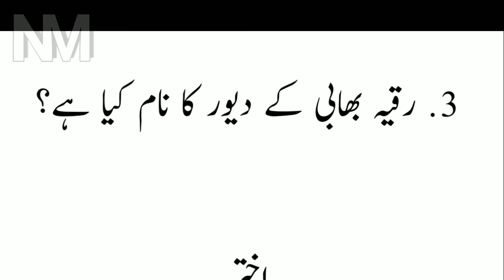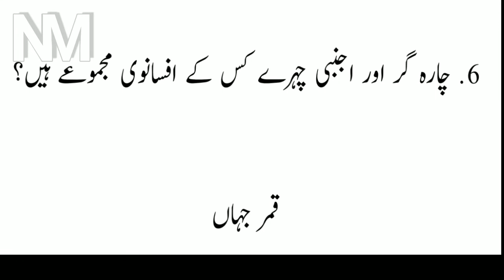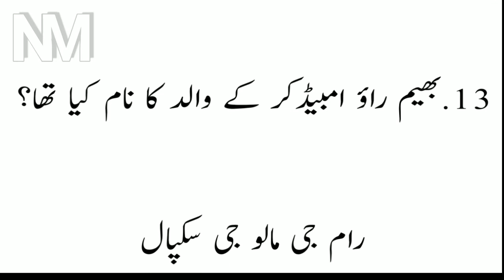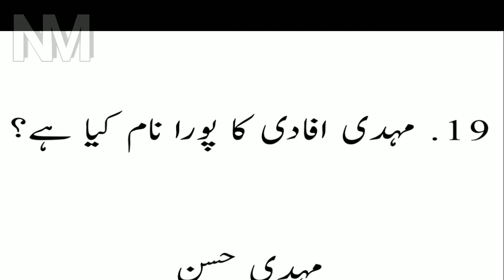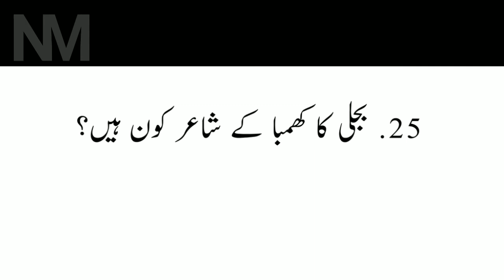Class 10th Urdu Bihar Board || Urdu Test Matric|| کہکشاں اردو